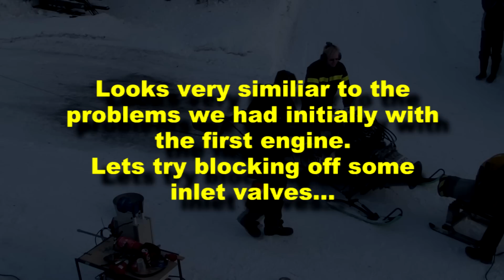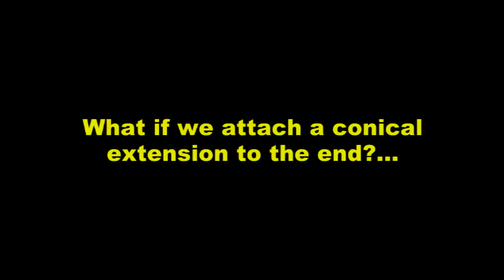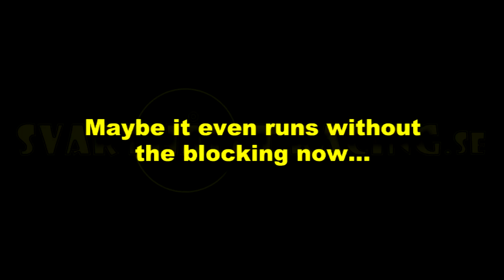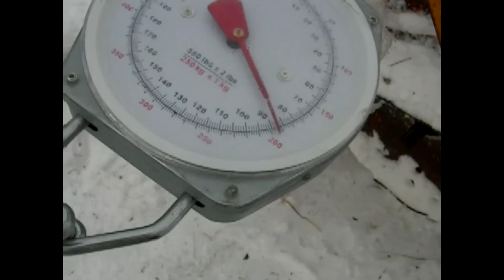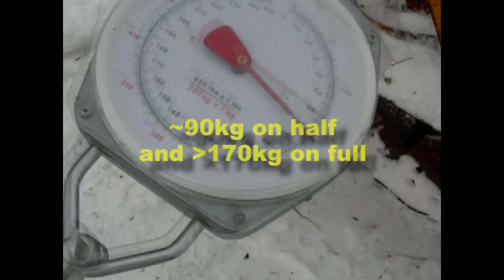Svarthalet Racing - Testing the new pulsejet engine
Testing our pulse-jet  powered snowmobile prior to Speed Weekend on Ice in Orsa 15-16 February 2013.
With the new engine we increased the thrust to 1700N (~380lbs)  witch is ~600N (135lbs) more than last year's race.